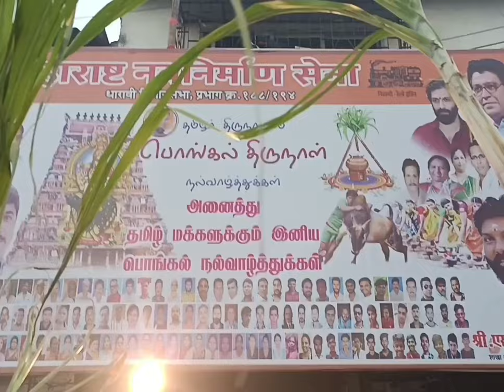GRAND PONGAL CELEBRATION AT DHARAVI | jws selva